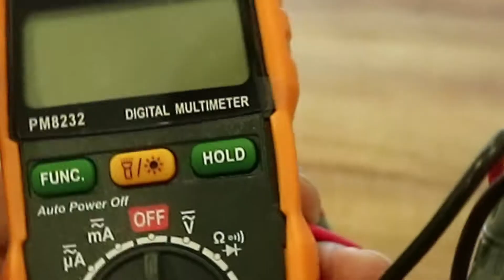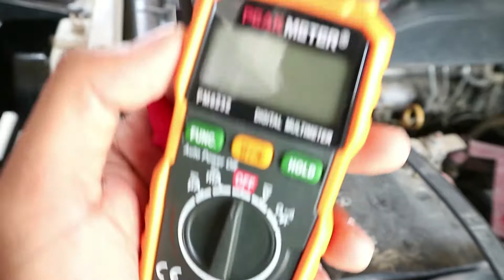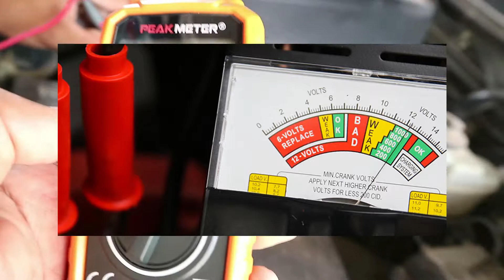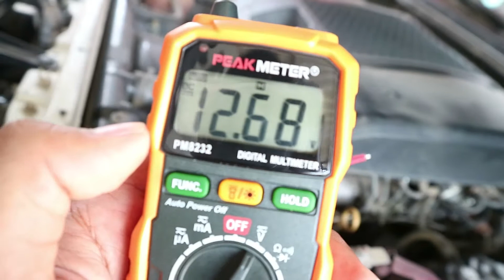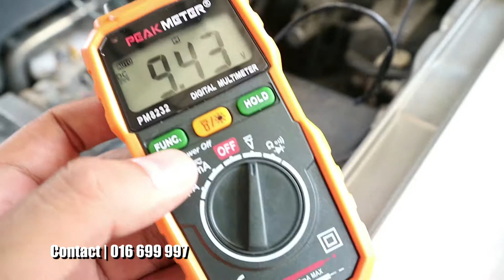How to Test Car Battery Using Digital Multi Meter - របៀបធ្វើតេស្តអាគុយរថយន្ដដោយប្រើម៉ាល់ទីម៉ែត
Using Peakmeter Non-Contact Mini Digital Multimeter with a hold button to test a car battery.

AUTODOC
High-quality auto tools and equipment

→ Gear Used
Canon M3 24.2MP 1080P Wi-Fi Camera